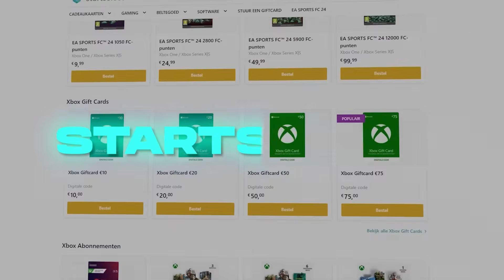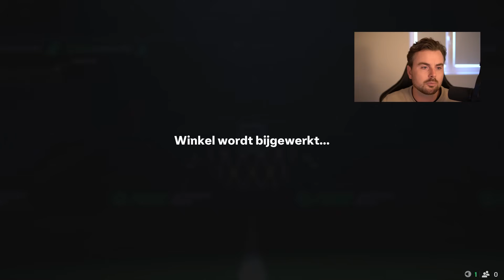Eindelijk Coins na Mijn Rivals Rewards!